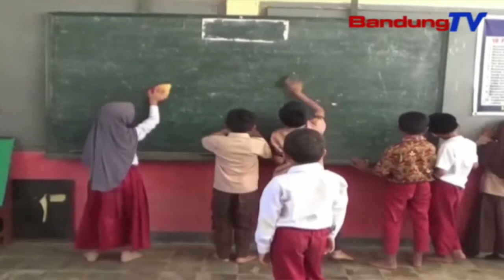Kagiatan dialajar gejed alatan rohang kelasna ruksak | TP | BANDUNGTV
TP | BANDUNGTV | DERI FIRMAN | Nya kawas kitu kaayaan rohang kelas II SD Negeri 3 Cijengkol, kecamatan Caringin, kabupaten Sukabumi. Rohang kelas anu sakuduna merenah tur matak tumaninah pikeun kagiatan diajar, tembong teu merenah pikeun dipake ku siswa. Eta kaayaan teh karandapan meh di saban rohang kelas. Sabagean plafond mimiti dobol balukar bobo. Sawatara tihang langit-langit eta rohangan oge tembong koropok. Lian ti kitu, jandela di saban rohangan tembong raruksak.